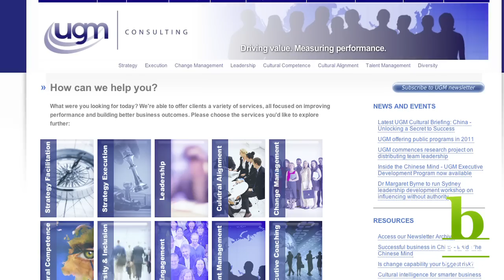Margaret Byrne (Part 2)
What role does coaching have in developing the careers of women in today's world? How important is coaching to advancement? Margaret Byrne of UGM Consulting provides some answers.